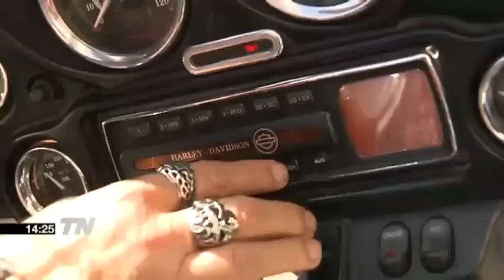El Ejército de Tierra viaja en moto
Cientos de motos han circulado desde la Plaza de Cibeles hasta el acuartelamiento de El Goloso con motivo de la Segunda Marcha Motera, promovida por el Ejército de Tierra para ensalzar la bandera española.